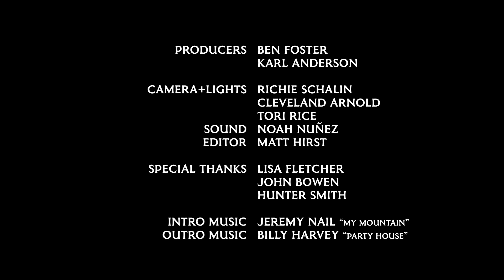Ellis Bullard: ‘Chop The Wood, Carry The Water’ | Podcast 13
Old School Country from a young man with drive and vision, Ellis Bullard talks about musical parents, healthy sibling rivalry, steak house gigs, chopping the wood and carrying the water, and his brand of "Piss-Hot Freightlining Country Music". Recorded at Arlyn Studios and hosted by Karl Anderson

00:00:00 - Intro
00:01:09 - Song #1 “What’s a Man to Do?”
00:03:35 - ‘Move Some Tires’
00:05:01 - ‘Early Years/Musical Parents”
00:06:55 - ‘Sibling Rivalry’
00:08:45 - ‘Chop the Wood/Carry the Water’
00:10:40 - ‘Putting the Band Together’
00:12:48 - ‘Show Biz Clothes’
00:14:24 - Song #2 “Chasing Numbers’
00:17:05 - ‘Piss Hot Freightlinin’ Country’
00:20:11 - ‘Stage Presence’
00:23:00 - ‘The Standard’
00:27:33 - Song #3 “Roller Coaster”
00:30:45 - End Credits